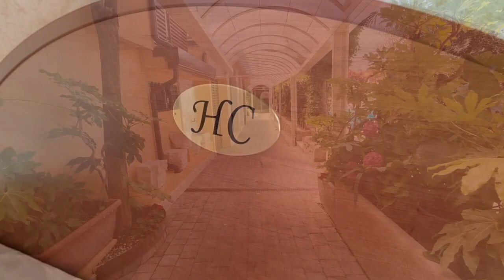Hotel Catullo, Lake Garda, Italy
This video was taken in June 2023 and is a quick look around the Hotel Catullo in Bardolino, Lake Garda, Italy.
This was our first visit to Lake Garda and we were really happy with this hotel.
The hotel is ideally situated right on the lake front and near the ferry boat landing which allows easy access to all of the major towns around the lake.
Breakfast is mainly a continental buffet with pastries, cheeses and cold meats although if that's not your thing, scrambled eggs and bacon are also available.
The video includes a tour of room 317 which is in the annex building and has views over the old town.